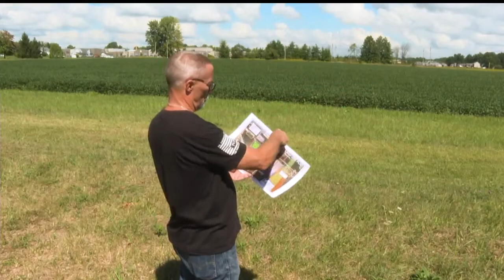All-inclusive park to be built in Champion Township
Champion Township received $949,000. It will use $250,000 of that for the park. The community had already established a park fund, raising $52,000.